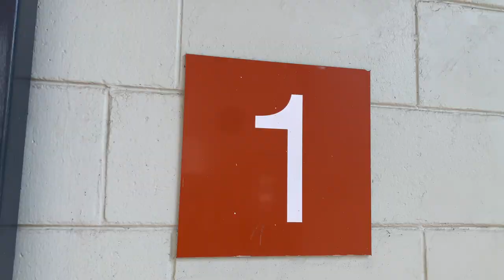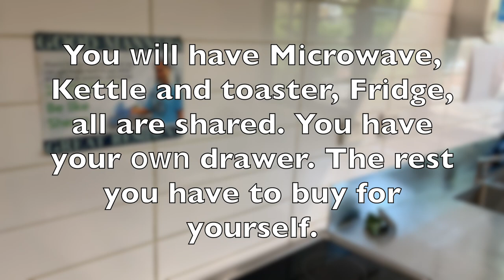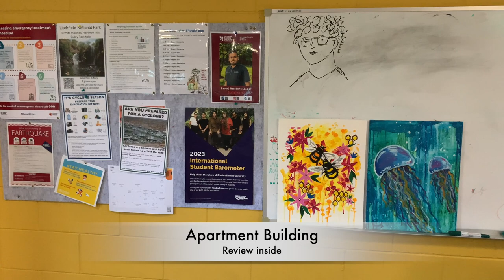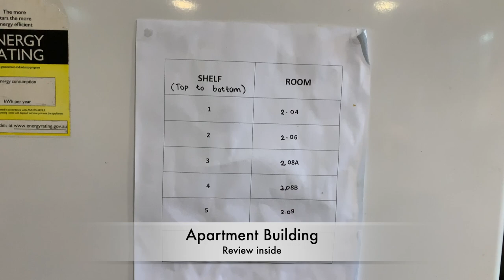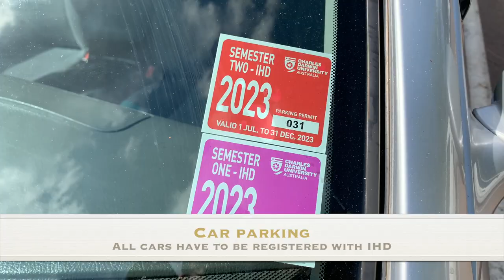REVIEW INTERNATIONAL HOUSE DARWIN AUSTRALIA I Úc Vlog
REVIEW INTERNATIONAL HOUSE DARWIN IN DARWIN, AUSTRALIA. THIS INTERNATIONAL HOUSE DARWIN IS LOCATED IN CHARLES DARWIN UNIVERSITY, CASSUARINA CAMPUS.

Ứng dụng chuyển tiền về Việt Nam  miễn phí mà mình đã dùng 3 năm nay:

Cuộc Sống ÚC - Định Cư Úc
Visa Working Holiday 462 ÚC Australia
Du Lịch Khám Phá Úc
MARVIN HUA
🎬 Bạn nào muốn mình làm video về vấn đề gì thì comment bên dưới giúp Marvin nha!
📸   Sony ZV E10 + Iphone XS Max